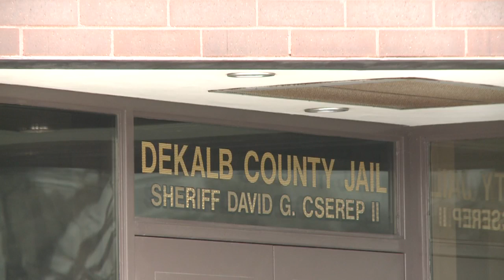Community Bomb Threats